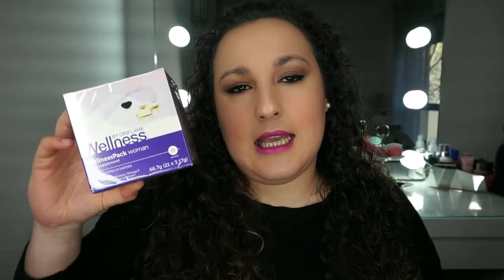Pedido Cat 3 | ORIFLAME | Noelia Talero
Sé que una vez más llego tarde con el pedido del último catálogo ya acabado de Oriflame, pero no me da para más... Aún así, os enseño las cosillas por si os interesan.